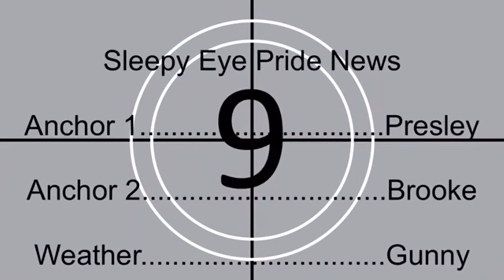Sleepy Eye Pride News October 10th